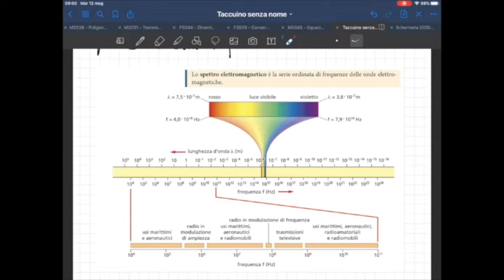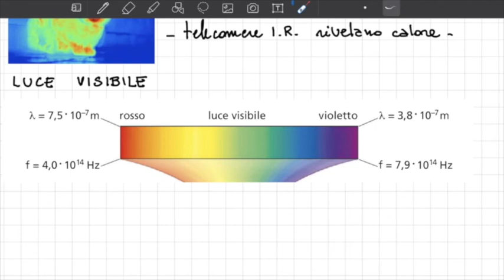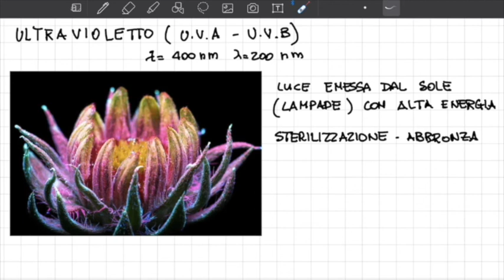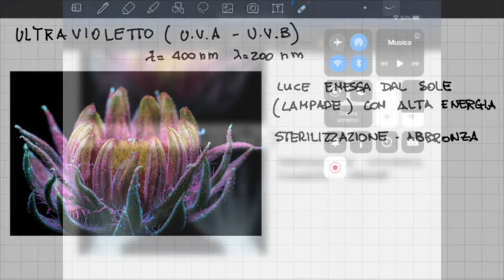F5L40 - Spettro delle onde elettromagnetiche - Lezioni di fisica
classe 5 liceo linguistico